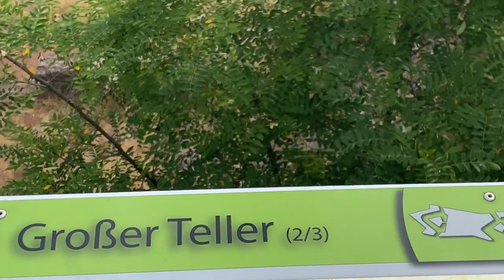Homburg, Saarland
town in Saarland, Germany and the administrative seat of the Saarpfalz district. With a population of 43,029 inhabitants (2022),[3] it is the third largest town in the state. The city offers over 30,000 workplaces. The medical department of the University of Saarland is situated here. The city is also home to the Karlsberg beer brewery. Major employers include Robert Bosch GmbH, Schaeffler Group and Michelin.